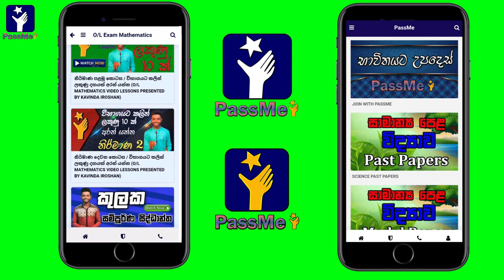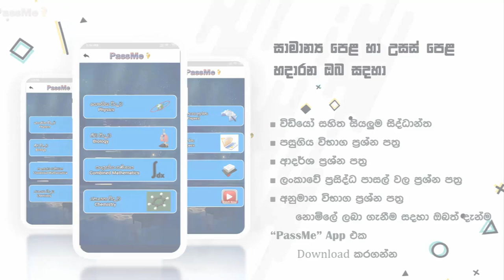Kv Maths : Don't Criticize Teachers | Sinhala Exam Motivational Video | School O/L Teachers